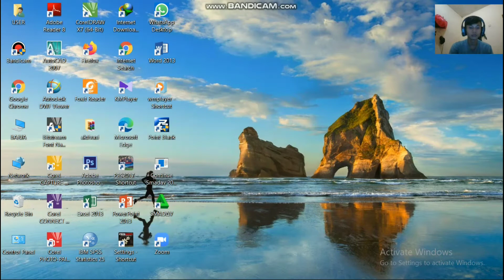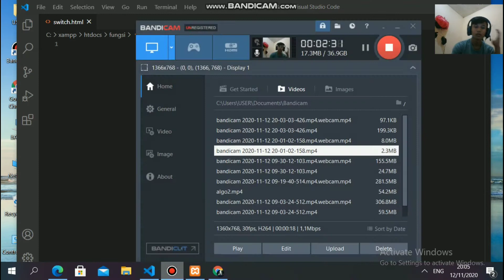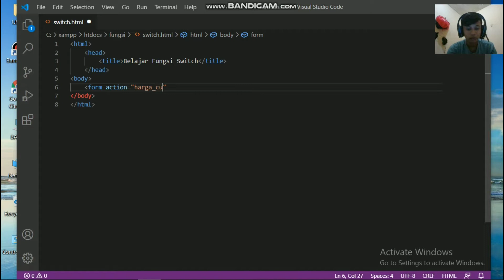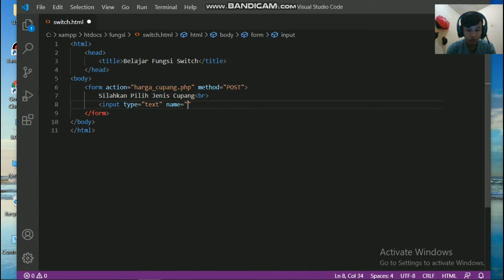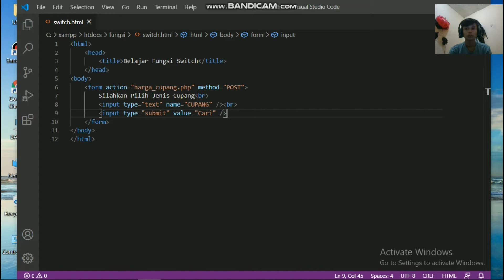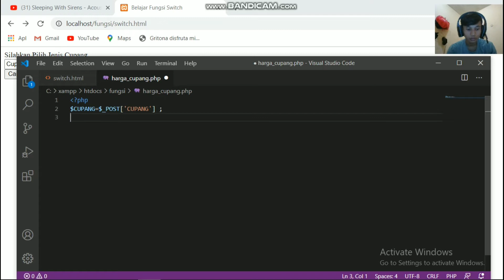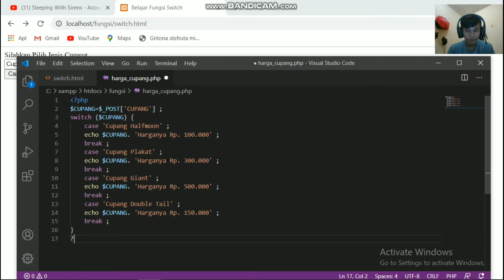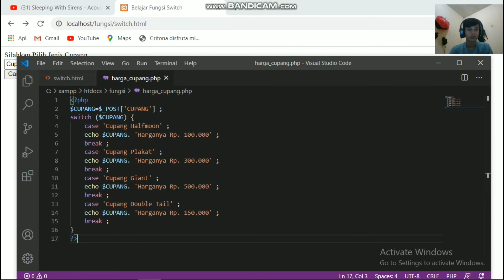Tutorial! Cara membuat script fungsi switch case dengan mudah